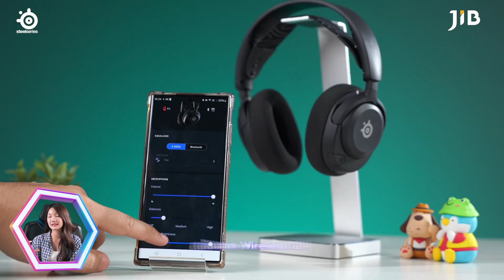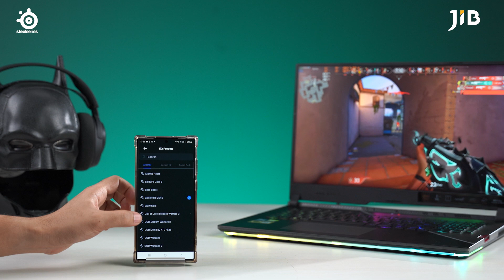หูฟังตัวใหม่จากทาง Steel Series มาในรุ่น ARCTIS NOVA 5 Wireless | JIB Review EP.369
วันนี้อยู่กับหูฟังตัวในที่เปิดตัวไปไม่นานมานนี้กับ STEELSERIES ARCTIS NOVA 5 WIRELESS ที่สามารถเชื่อมต่อกับโทรศัพท์และคอมพิวเตอร์ได้พร้อมเพียงแค่กดสลับสัญญาณก็สามารถใช้ได้เลยไม่ต้องเชื่อมต่อใหม่

00:00 เปิดคลิป
00:10 แนะนำสินค้า
00:44 ดีไซน์
02:09 สเปค
03:06 สรุปข้อมูลสินค้า
04:03 สรุปราคา